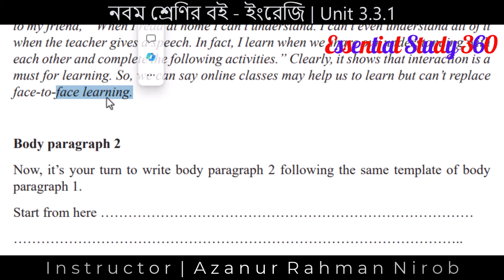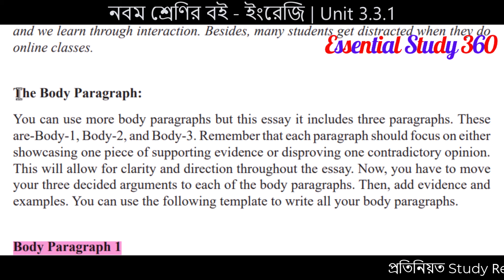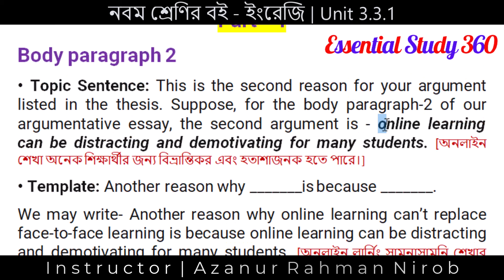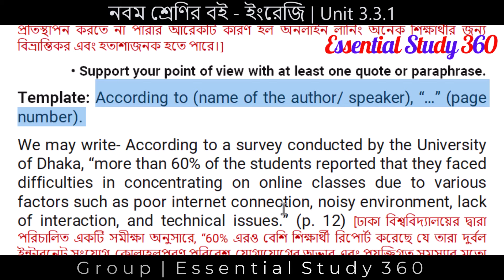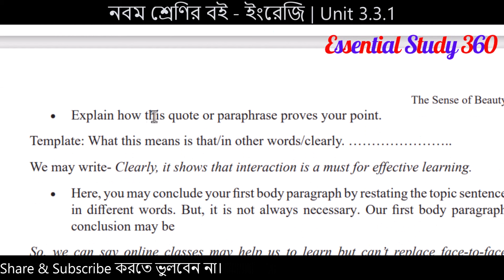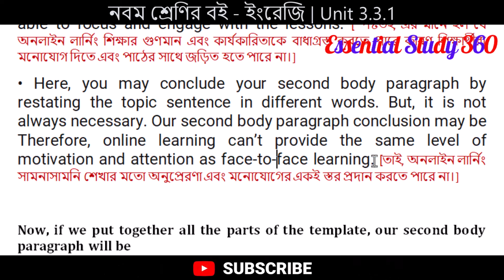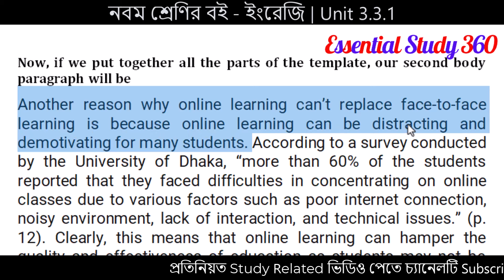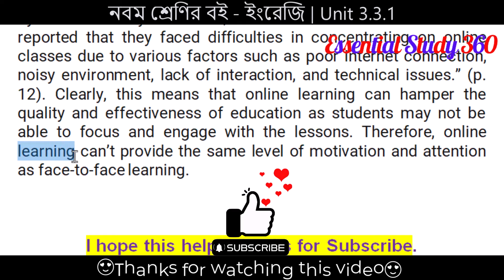Class 9 English 3.3.1 Page 36 | Argumentative Essay |B.P 2| Class Nine Chapter 3 Page 32-39 | Part 4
Welcome to Essential Study 360! In this video, we will be diving into Class 9 English 3.3.1, specifically focusing on Page 36 and the topic of Argumentative Essays. Join us as we explore the second body paragraph and the steps to effectively write an Argumentative Essay. This is Part 4 of our Class Nine Chapter 3 series, so make sure to watch the previous videos for a complete understanding. Let's enhance our English skills together!

3.3.1 In everyday life, often, you make arguments and use examples, quotes, or evidence to say that someone or something is the best among the alternatives. Sometimes, you also write texts where you explain which is the best option using evidence. This type of text is known as an Argumentative Essay. Now, read the following note to learn about the steps to write an Argumentative Essay.
Note
What is an Argumentative Essay?
An argumentative essay is a genre of writing in which you will argue for a reason or case. It requires you to investigate a topic or an issue from different angles to know about the strengths and weaknesses of that issue.
Body Paragraph 1
•  Topic Sentence: This is the first reason for your argument listed in the thesis.
Suppose, for the body paragraph-1 of our argumentative essay, the first argument
is - learning mostly happens through communication and interaction between
the teacher-student and student-student.
Template: One of the primary reasons why _______is because _______.
We may write- One of the reasons why online learning can’t replace face-to-face learning
is that learning is a two-way process and people learn better through interaction.
•  Support your point of view with at least one quote or paraphrase.
Template: According to (name of the author/ speaker), “. ”
(page number).
We may write- According to my friend, “ When I read at home I can’t understand. I
can’t even understand all of it when the teacher gives a speech. In fact, I learn when
we share our understanding with each other and complete the following activities.”
Academic Year 2024
35
Body paragraph 2
Now, it’s your turn to write body paragraph 2 following the same template of body
paragraph 1.
Start from here …
36